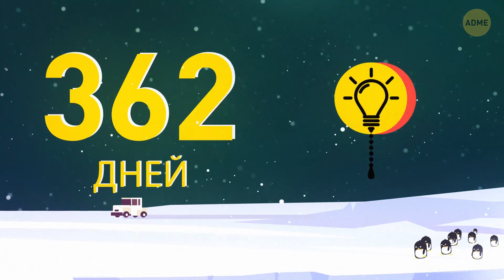Единственное место на Земле, где 1 день длится 6 месяцев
В лицо ударяет холод, которого вы еще не испытывали. Слепящий солнечный свет закрывает обзор, но совершенно не помогает согреться. Это ваш первый день на Южном полюсе, и добраться сюда было непросто. Вы встречаетесь с координатором, готовясь начать новую жизнь в самом отдаленном месте на планете.

Скоро вы обнаружите, что даже погода на Южном полюсе - не самое экстремальное, что тут есть. Прожив на станции год, вы понимаете, что самая непостижимая странность заключается в том, что солнце здесь не садится! Один день растягивается на два, три, и так далее в течение полугода! А затем солнце заходит, и на оставшиеся 6 месяцев наступает бесконечная темнота.

Выживете ли вы в экстремальных условиях Южного полюса целый год? ?